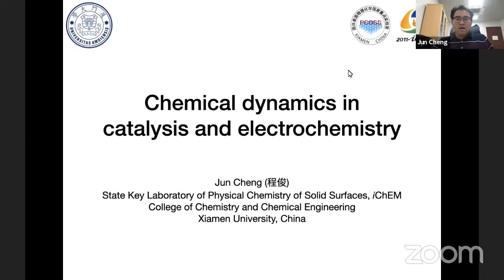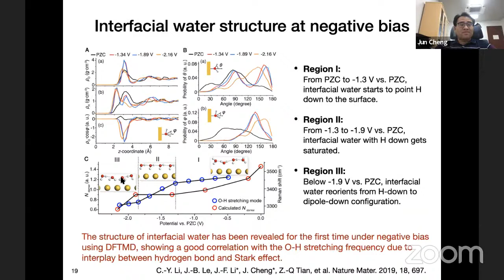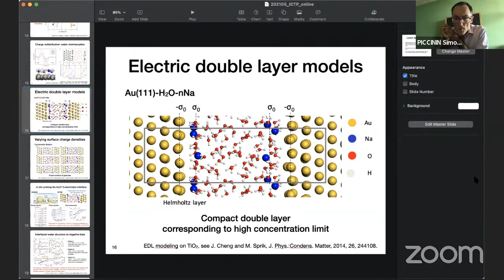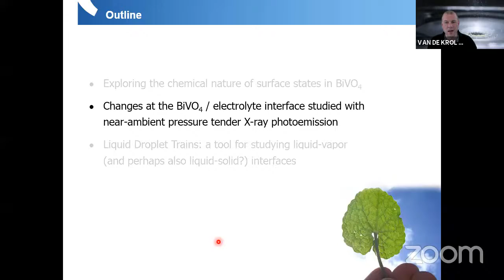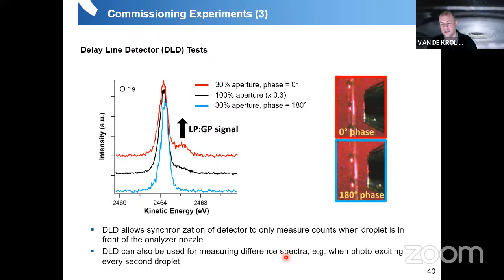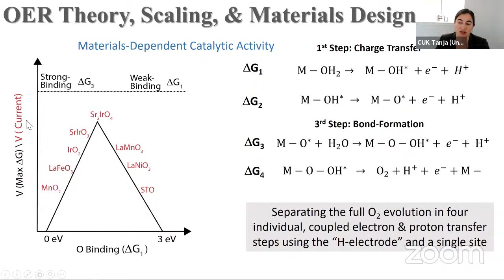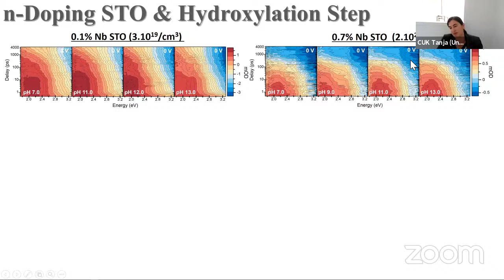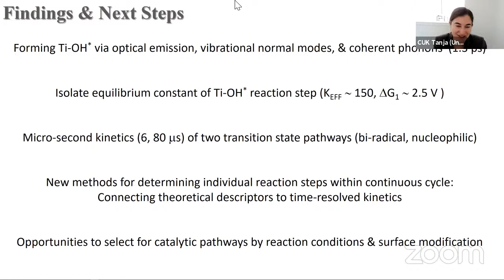Workshop on Physics and Chemistry of Solid/Liquid Interfaces for Energy Conversion and Storage-Day 4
The purpose of the online workshop is to bring together scientists working on the characterization of electrochemical interfaces at the atomistic level, and developing characterization methods, to discuss developments, current challenges, and perspectives.

The workshop is dedicated to the characterization of electrochemical interfaces by means of advanced experimental and theoretical techniques.

The focus will be on the understanding at atomic level of interface structure and stability, charge dynamics and charge transfer, chemical adsorption and reactivity. Space will be devoted to advances in interface-sensitive characterization techniques. Consequences of the progress in the field will be discussed in the context of applications to catalysis, energy conversion and storage, and environmental remediation.